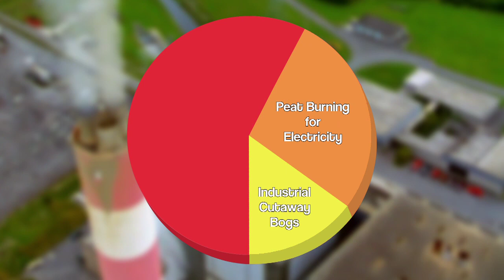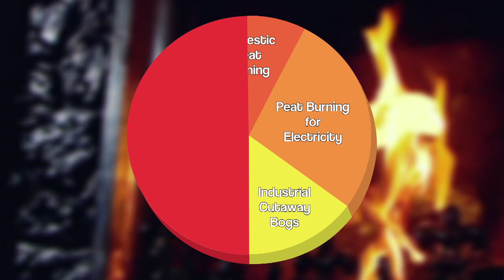Eco Eye, Series 9; Episode 6 Part 2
Peatlands In this item, we explore Ireland's most unique and endangered habitat, our peatlands. We look at the effect of continued peat harvesting and Duncan discusses the shocking results of a new research study on the carbon emissions coming from our cut bogs.